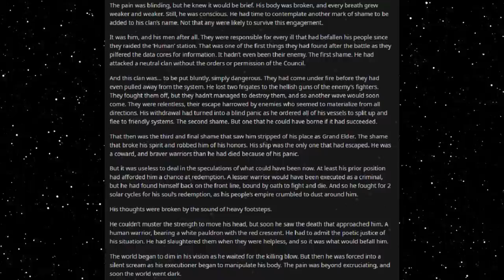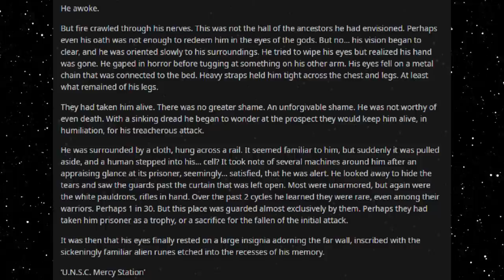Best HFY Reddit Stories: No Greater Shame (r/HFY)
An original story written, and granted permission to narrate by u/ProvisionalRebel

Current Patreons:
Roger Dial
J. Howard
Samuel king
Nathan Riek
Mezec
Nikolous Rice
Jeffery Needham
Dwavenminer
Daddy Jesus
Green Blaster07
Warutteri
Nick Hatley
John Etgar
Luis Medina
Adam Drawdy
James Erb
Evan Summers
pedro batista cepeda
Daniel Gartin
Jeromy Carmickle
Jeffrey hedlund
RUBEN
Tanner Ryan Jollet
Dan Chadwick
Dionysus
Jason Pearson
Wolflet
John J Riggan
Joel Nikula
Daq Britton
Erick Jaquez
Elitedrone
Weston Simmons
Mario Colon
Stephen Dower
Jonas GrundstrÃ¶m
Joey Bates
Brennan Robertson
michael lee
laurine manigat
Elim Tevir
Alexander Michael Fraser
Micky
Thee_ Number_Six
Raymond Demara
Christopher Heredia
Maze Zy
David Arva
Logan Herron
John Weaver
Malovich
Silvan Fricker
Mr. Karlsson
Manuel Garcia Soto
Jonathon Chasteler
KazuniTheAvali
Cloodden
genomephilanthropist
boone stover
Dustin Tijerina
Thobias Ã¥man
Nicholas Johnson
C Fern
TheBadassForunnerElite
oliver Pettersson
John Arians
eistee9683 .
SCP-49730
Jeff Kaiser
Alex Corl
Jess Hobart
Purple Magi
Matthew
william
Mr. NoNameA2601
Vengrov
Andre Tolmich
Dexxuleed
Ross Warden
Jason
Blighty
saber154
Cameron
Felipe Agudelo
juan ruvalcaba
Davin Smith
chaoticPopo
Possibly Here For Plot
Sapient_table
Vanopolis
Trey Hull
MÄ«onikoi
chzoe warford
Andrid9
daniel john gerhart
Mr.Monical
Kimball Boyd
but span
Shaun Jacobs
Enterprise
Tradainian
Quakes
Peter Crane
daniel mayo
Adrian IwaÅ„ski
Joshua brown
Dopamine Coma
Carl
Rusty Shackleford
Logan Jacobsen
Tech Priest Toaster
Thirteenth Angel
James Gregory
OyBoy413
Drakos
chaosdays
john
Yahsho Jinn
Chris Hogg
JordKriger
Nathaniel Krauss
Namel909
Devara Saira
Sturlaugur Arnar Kristinsson
Michael Morse
Nick Devor
Mitchell Taylor
PATRICK JAN JOSUA DAVIDSEN
Imp erishable
dioriteigneous
NightVision
Nathan west
matthew baker
Danger N00dle
DragenDragoon
Corbin Mcneill
nick davie
OTTO DBS Gaming
Danial Zujkowski
Dalmenuis
Tyler Bremer
eyes downfield
king vice
Barrage balloon
Roy Nicolaysen
Merlin Morgan
DebautcheryDecanter
julekule
Dragonking
Jonathan Torrez
Riokan
Juliano De Luca
Brice Abbott
Arin Storm
Logan Kuhlman
CLOROX D VIKING
Wln424
Viridity one
ShadaePrajschet
jordan simmons
Joey
iamblt
some wierd guy
Chandler Riley
Thomas Panis
John Meek
turnip hunter
Jarrett Campos
shadow sword001
joshua stone
Jim Flint
koollman
Dank Matter
Alex Farmer